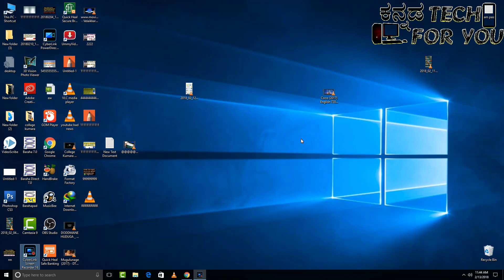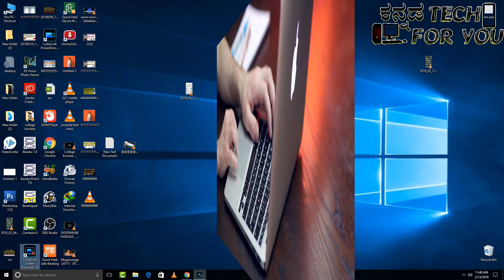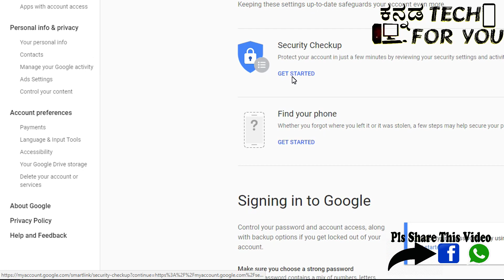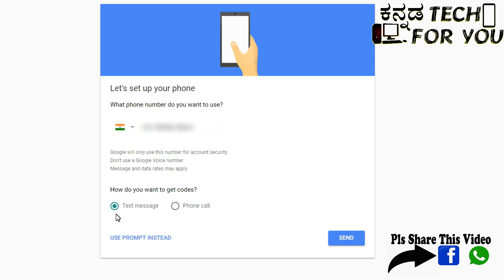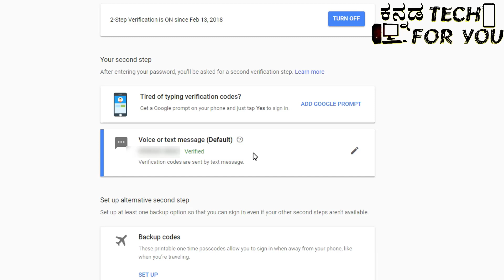ನಿಮ್ಮ ಜೀಮೇಲ್ ಅಕೌಂಟ್ ಸೇಪ್ ಮಾಡಿಕೊಳ್ಳಿ how to gmail two step verification in kannada